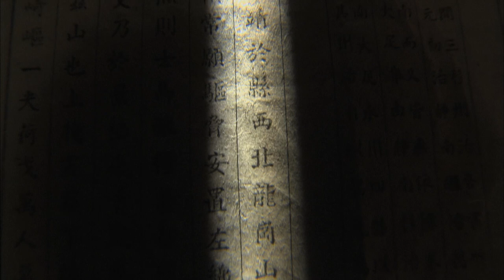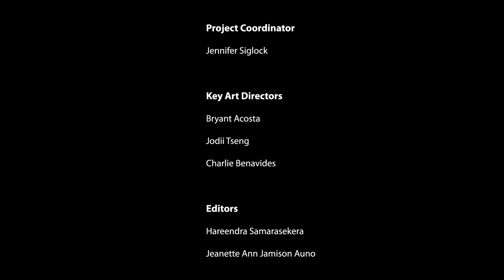The Mystery of a Thousand Hands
Among the thousands of beautifully carved Buddhist statues in the Dazu caves, sits a mysterious figure, carved into the rock. Its multiple arms hold a secret that only a lone monk was able to unravel.